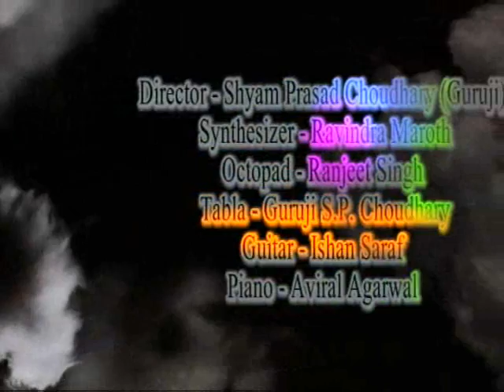HO JANAM DUBARA TO BHARAT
MAA SANGEET SANSTHAN